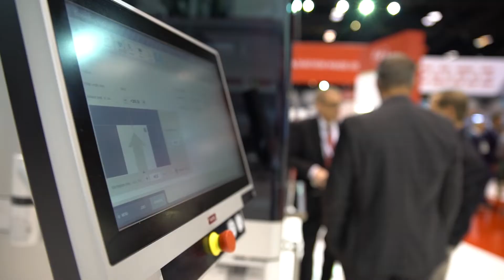Coesia at Pack Expo 2018: day 1 was great, day 2 will be greater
► Discover more about our first day at Pack Expo Chicago 2018 and join us at booth S-2501.